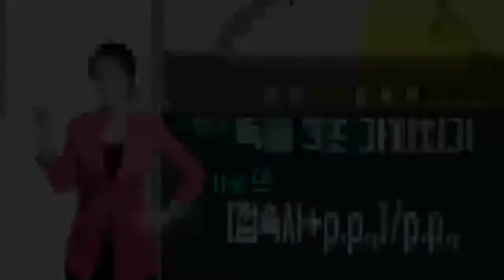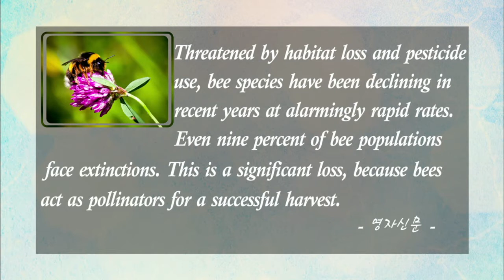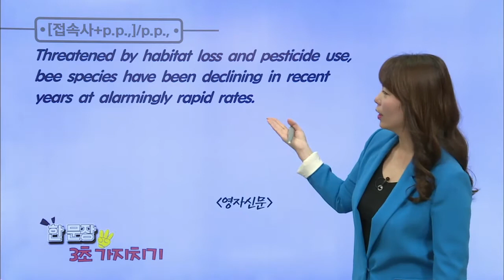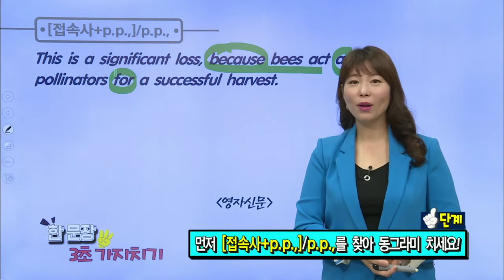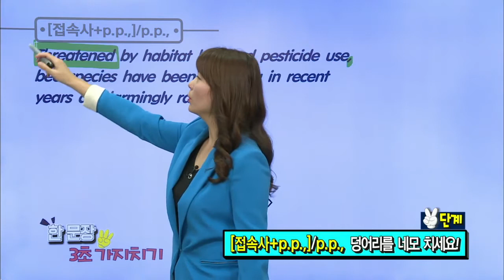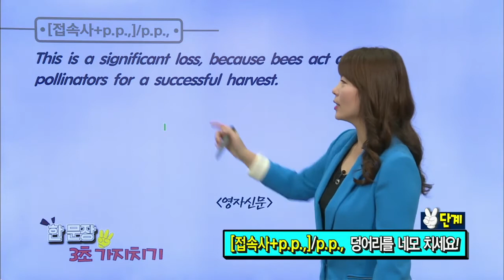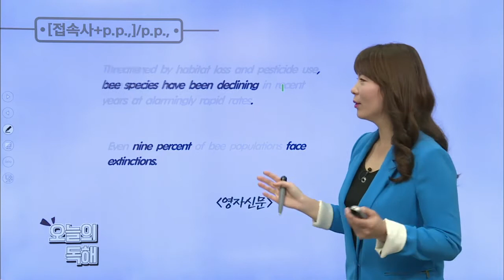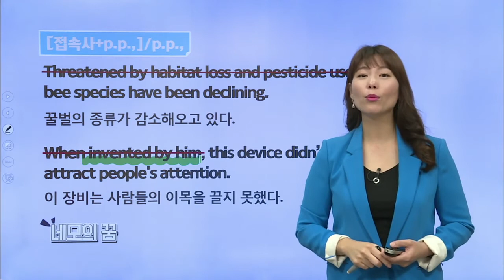매일 10분 영어- 이선욱의 독해 3초 가지치기 - Unit 59. [접속사+p.p.,]/p.p.,_#001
Unit 59. [접속사+p.p.,]/p.p.,

긴 영어 지문을 접하면 지레 겁부터 먹게 되는 패턴을 벗어날 수 있도록, 3초 안에 한 문장의 구조를 파악하고 해석할 수 있게 돕는 프로그램.